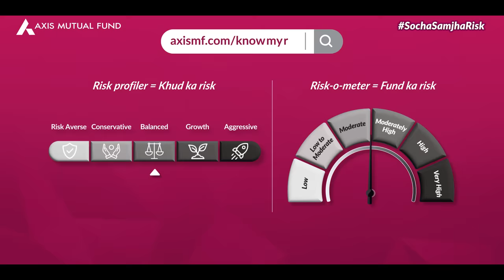Exercising responsible investing ft. SochaSamjhaRisk | Risk Profiler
As an investor, knowing how much risk you can handle is very important. Just like working out based on your fitness goals and body composition, investing based on your risk appetite is just as relevant. A Risk Profiler analysis helps you understand your risk appetite better and make responsible investment decisions, allowing you to take a SochaSamjhaRisk.